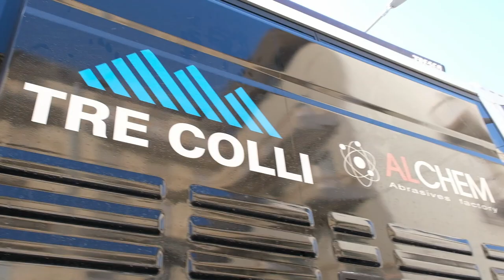Cosa è e quanto costa una squadra professionistica "minore": alla scoperta del Team Beltrami TSA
Corrono circa 70 gare l'anno, divise tra quelle Open e quelle professionistiche, hanno quindici corridori in tutto e uno staff di una dozzina di persone. Il costo per gestirle? Circa seicentomila euro a stagione.
In questo video andiamo a scoprire nei dettagli cosa è una squadra ciclistica professionistica di ambito Continental, il Team Beltrami TSA Tre Colli.